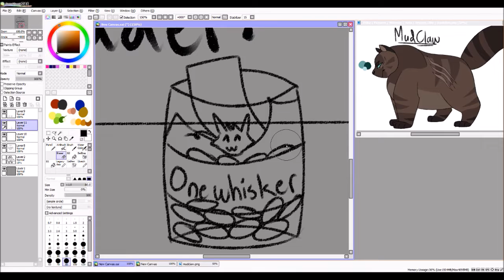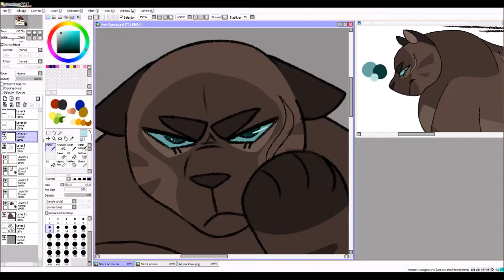Drawing All Of My Kins #2: Mudclaw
the salty boy is here

Any fiction-kin hate will be deleted and ignored :)